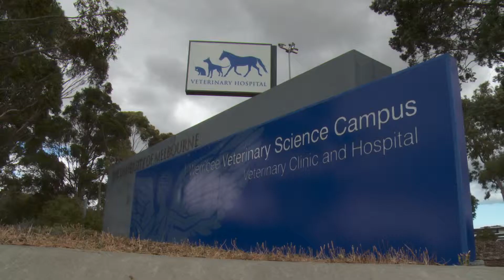Joanne Coombe - The Faculty of Veterinary Science - University of Melbourne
Joanne Coombe is a PhD research student with the Faculty of Veterinary Science at the University of Melbourne. Her thesis is titled: The effects of flexible feeding systems on the health and welfare of dairy cows.